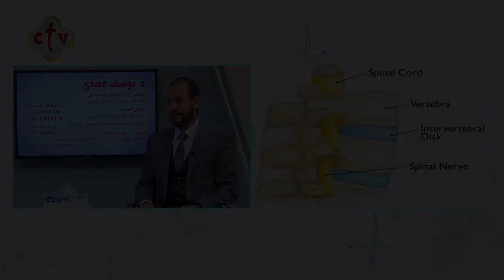لمحة تشريحية عن العمود الفقري ووظيفته؟ | من برنامج صحتك | مع الدكتور يوسف عهدي ساويرس